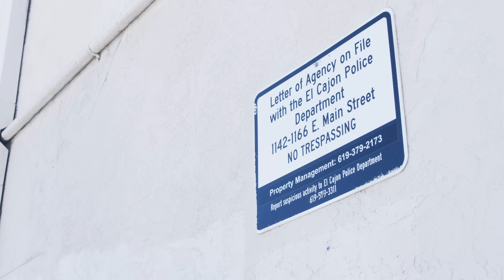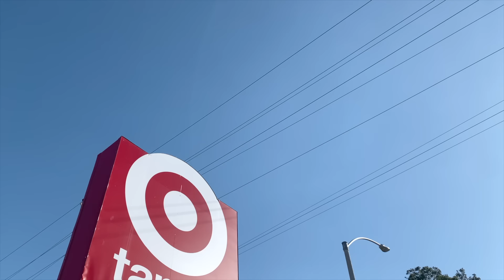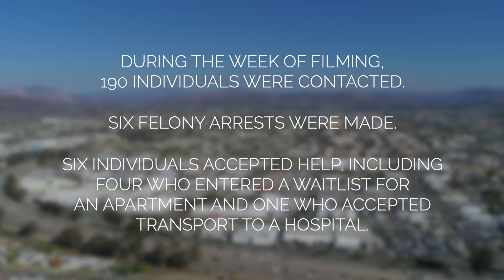El Cajon Police Department: Documentary on the Frontlines of Homelessness and Enforcement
The El Cajon Police Department's Special Enforcement Unit (SEU) gives us a candid look into the complexities of homelessness in our city. This revealing 35-minute documentary captures the heart of El Cajon's approach to quality of life issues, as we witness the SEU's compassionate yet firm interaction with the homeless community. From the encampments in canals to the hard truths about substance abuse and the refusal of shelter, this film explores the delicate balance between law enforcement and social care. See firsthand the challenges faced by both the SEU and those living on the streets, as well as the efforts to connect individuals with the resources they need. This is a raw, unfiltered portrayal of the city's commitment to addressing homelessness, understanding its causes, and seeking long-term solutions. Join us in a conversation that goes beyond the badge, shedding light on a topic that affects every corner of our community.